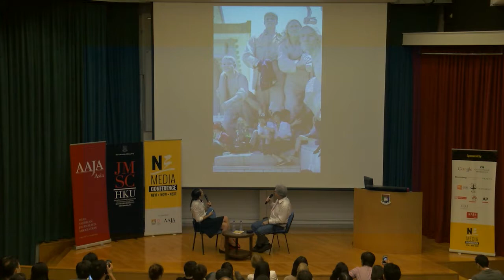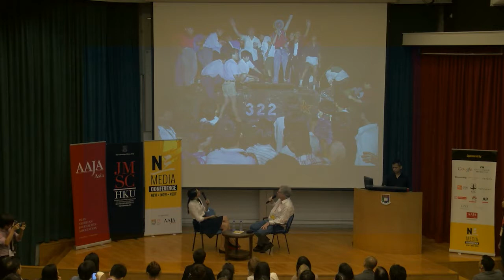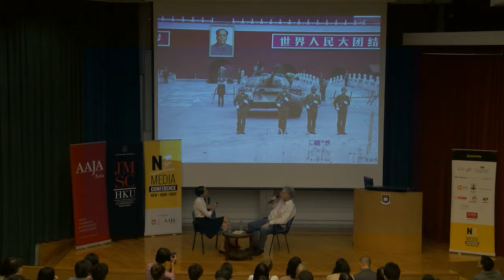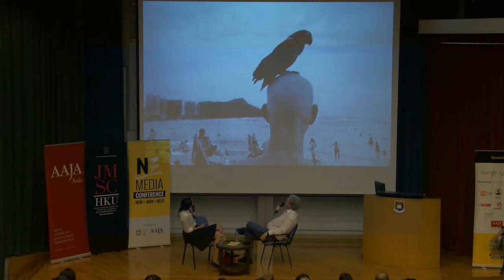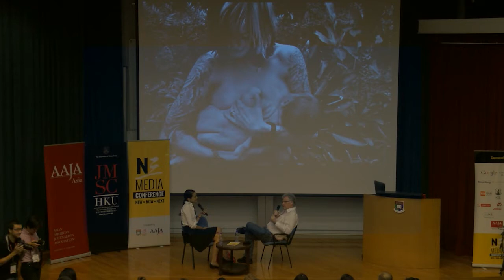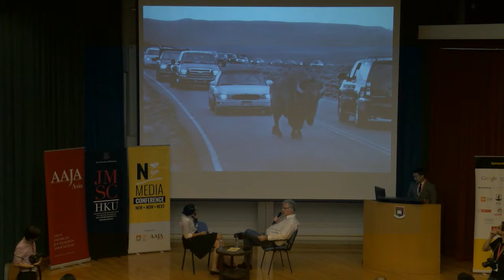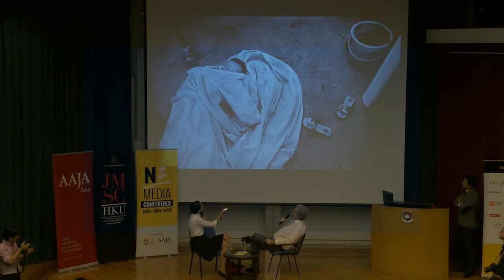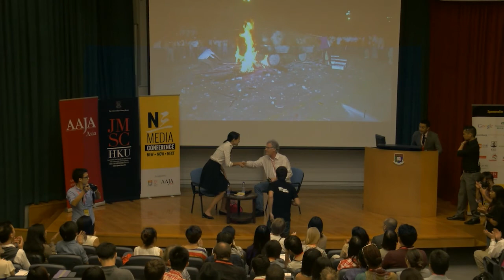2014 N3Con Day2-2 Tiananmen 25 Years Later: The Shot Seen Round the World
Tiananmen 25 Years Later: The Shot Seen Round the World, in conversation with "Tank Man" photographer Jeff Widener and Kristie LuStout from CNN, "On China" host and "Newstream" anchor